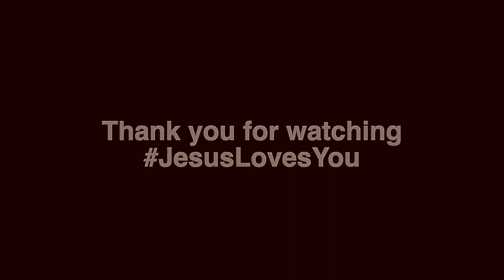Marry did you know ft. Jason Nelson